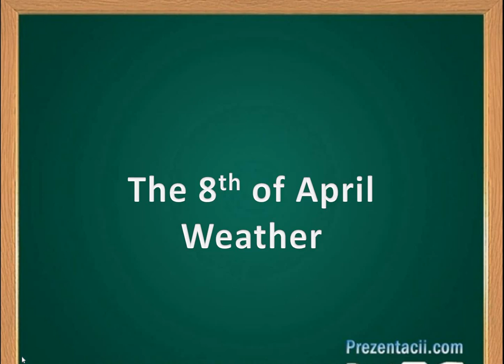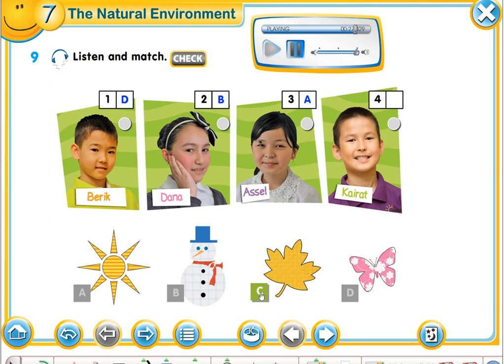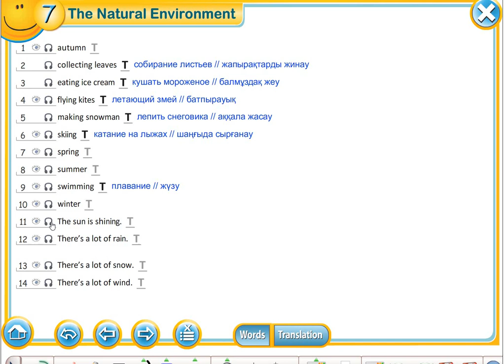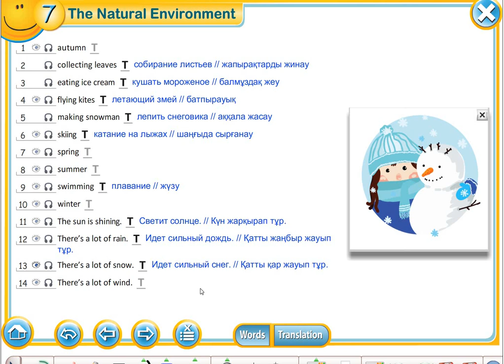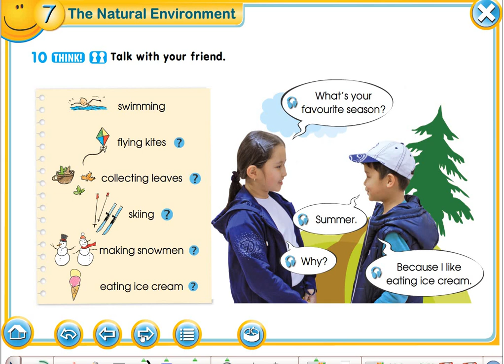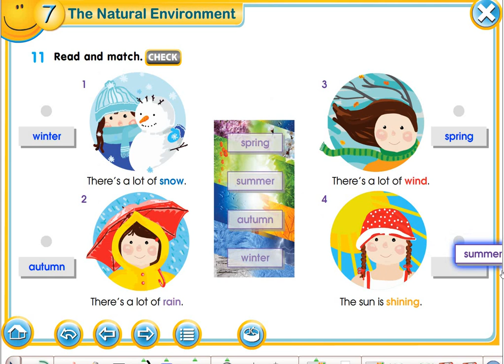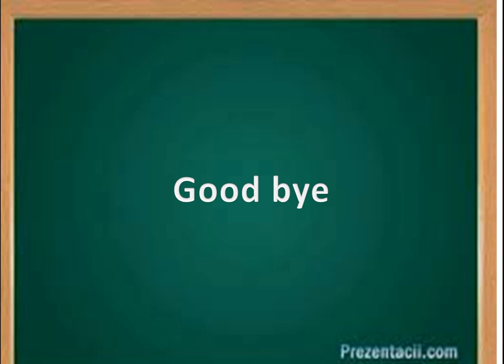2 класс урок № 2 1